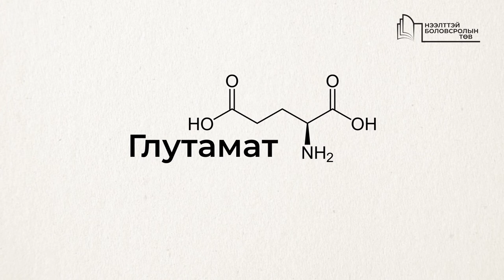III.4.1 Э.Чинтунгалаг "Нейротранситторууд"